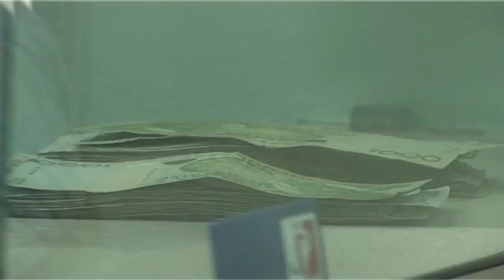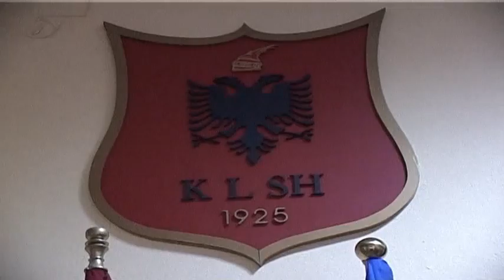RAPORTI I KLSH 04 10 2013